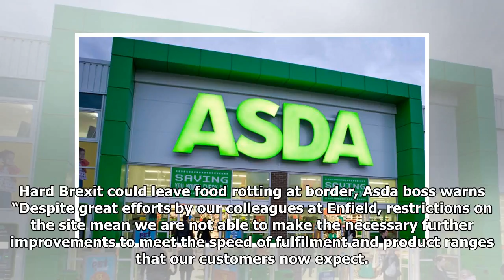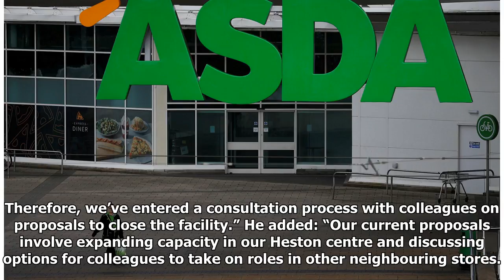Asda puts hundreds of jobs at risk with proposed closure of London home shopping centre